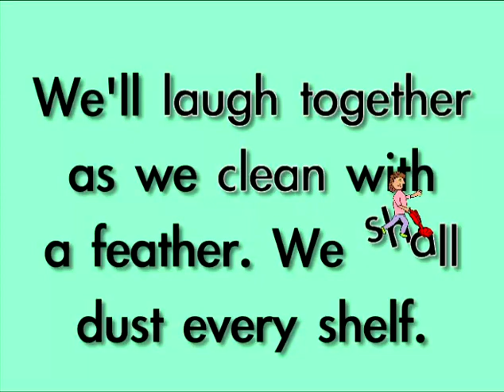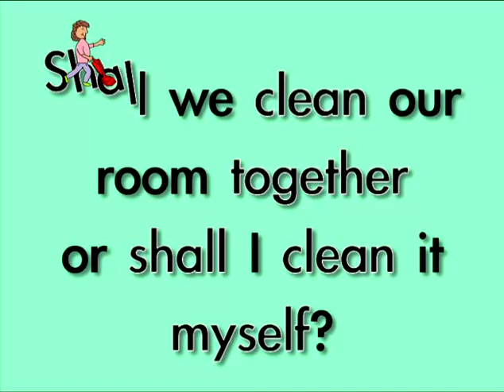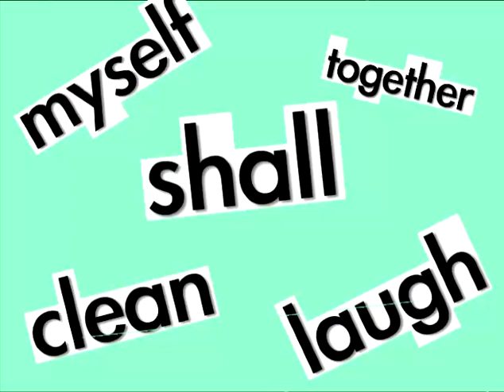SHALL, CLEAN, TOGETHER, MYSELF, LAUGH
"SHALL, CLEAN, TOGETHER, MYSELF, LAUGH" is a sight word music video that teaches young learners through story, rote recitation, movement, animated live-type, and fun illustrations! Sight words, word families, phonics, letters, numbers, shapes, colors, and positional words are featured in hundreds of skillfully orchestrated and playfully illustrated works of the heart on this channel. Enjoy!